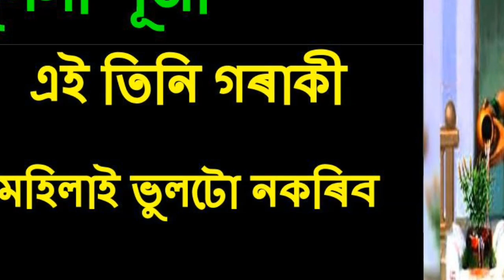এই তিনি গৰাকী মহিলা কেতিয়াও তুলসী পূজা কৰিব নালাগে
শাস্ত্ৰ অনুসৰি তুলসী পূজা ,তুলসী বিবাহ কৰিলে অনেক শুভ ফলৰ প্ৰাপ্তি হয়